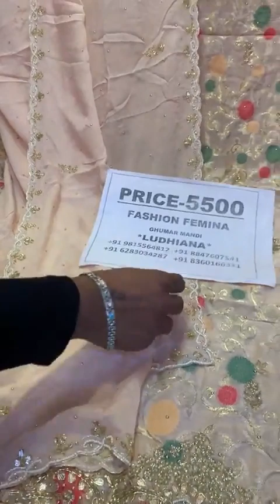1500/- 2500/- 3500/- 4500/- || fashion famina Ludhiana